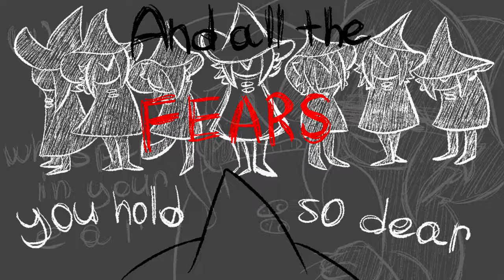Duvet || In Stars And Time animatic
so uhhhhh
yeah
my first (and i think only) animatic ever ♪(^∇^*)
it's not perfecr at all, but i put a lot of effort and my whole heart into making this
so i hope someone would like it (°v° "")

audio: Duvet by Bôa